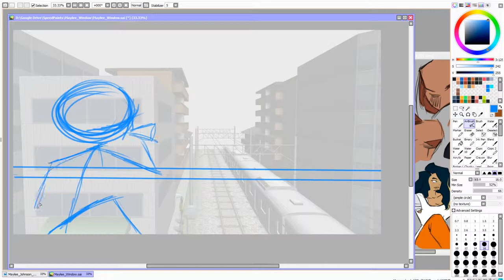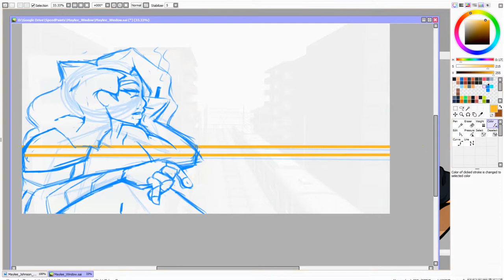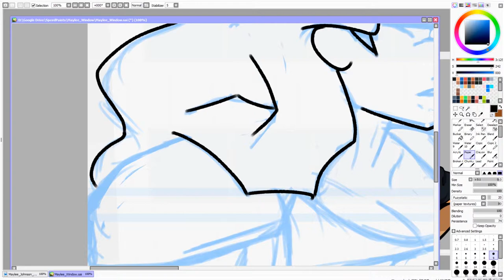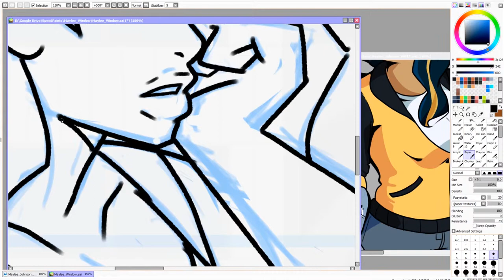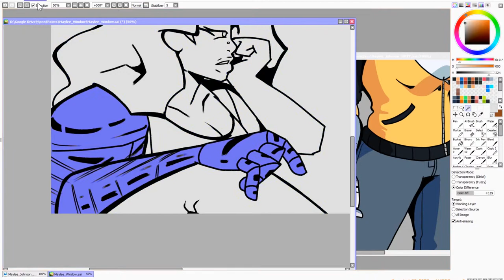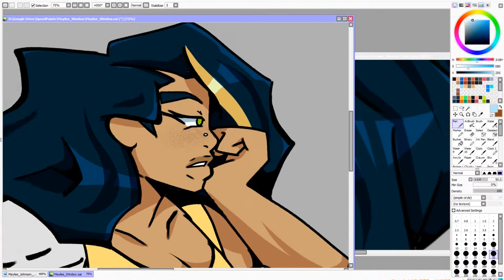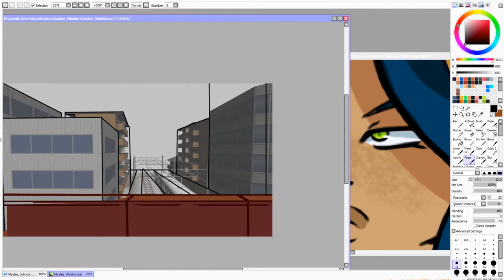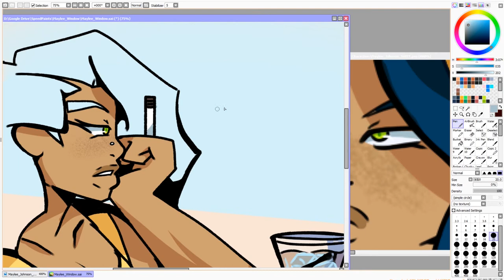【Speedpaint】: Maylee Johnson | THE RENEGADES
This speed-paint I decided to do an original character or OC of mine, Maylee V Johnson, from my story “The Renegades”

Details:
Original time: 2h 27min
Video editing and post-processing: Adobe Premiere Pro 2019, Adobe After Effects Pro 2018